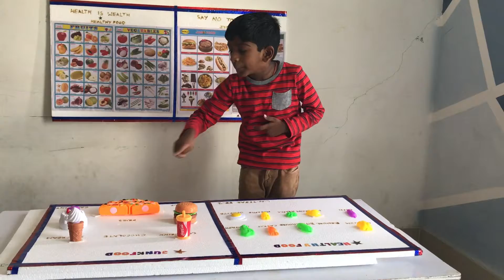Science fair 2019 Pp1 Rose ,topic-Healthy food and junk food by Tejas @crayons school Nizampet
Science fair 2019 Pp1 Rose ,topic-Healthy food
and junk food by Tejas @crayons school Nizampet crayons crayons creative school#crayons primary school # crayons preprimaryschool#crayonsnizampet#interactive session